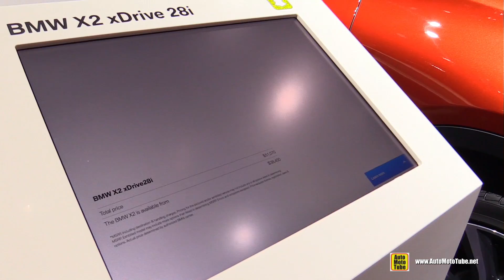2019 BMW X2 xDrive 28i - Exterior and Interior Walkaround - 2018 Detroit Auto Show